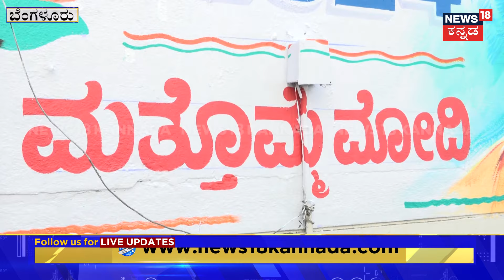BY Vijayendra | ಮತ್ತೊಮ್ಮೆ ಮೋದಿ ಚಿತ್ರಕ್ಕೆ ವಿಜಯೇಂದ್ರ ಟಚ್ | N18V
News18 Kannada Live | ನ್ಯೂಸ್ 18 ಕನ್ನಡ ಲೈವ್
Karnataka | ಕರ್ನಾಟಕ
Kannada | ಕನ್ನಡ